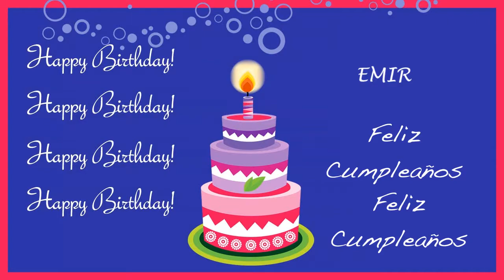Emir Card Tarjeta - Happy Birthday